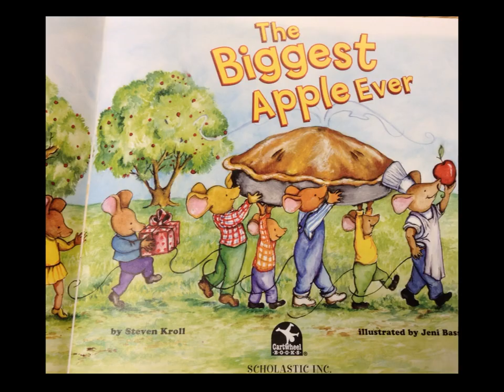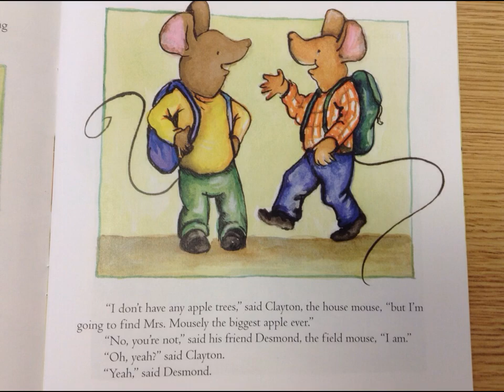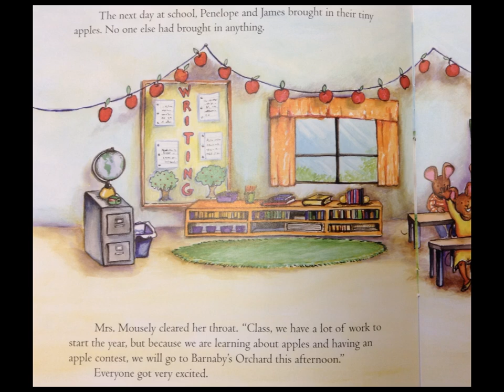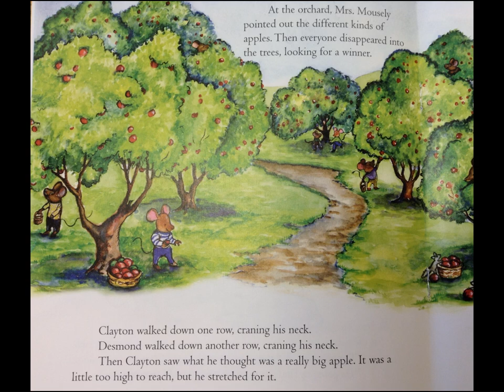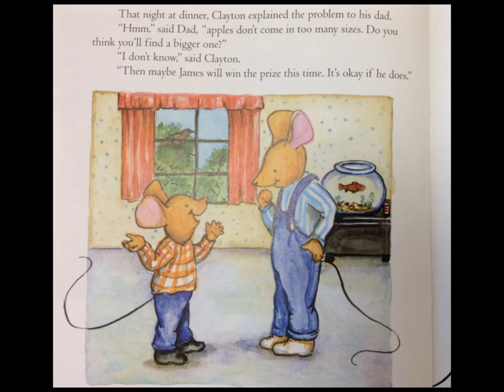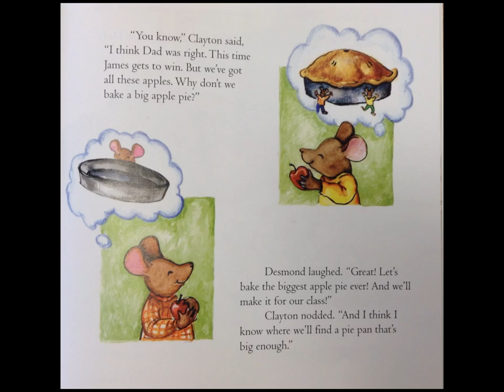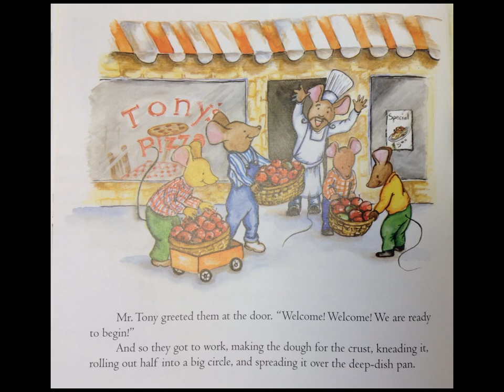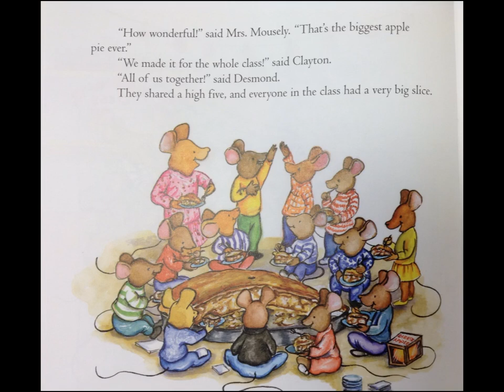The Biggest Apple Ever